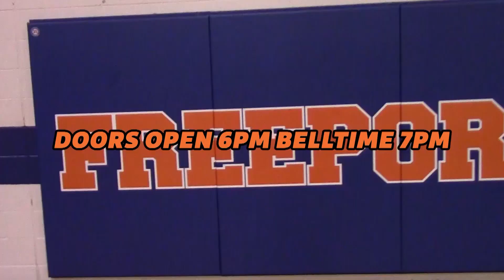Kelly Klark & Cali Man vs Exodus NHW Tag Team Championship NHW invades Fright Nights Ep. 11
After earning an opportunity for the NHW Tag Team Championships, Kelly Klark could only think of one person he would want to team with and that was his biggest idol the Cali Man. Cali Man was quick to except this opportunity , but Exodus (Josh Wise & Casper) are not willing to sacrifice their reign as champions to a feel good story. You can now watch this exciting NHW Tag Team Championship match over on our YouTube channel.  Then be there live, when New Heights Wrestling proudly presents ‘Bulldog Bash’ on Saturday Night, February 11th at the Freeport High School Gymnasium in Freeport, Florida!